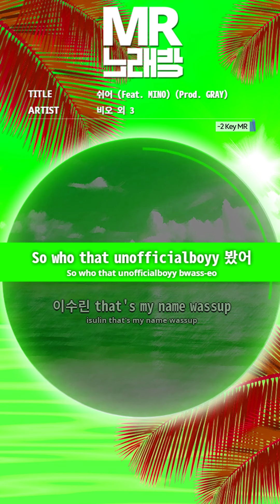MR노래방ㆍ-2 key] 쉬어 (ft. 송민호) - 비오 외 3명 (Prod. 그레이) ㆍBREATHE (ft. MINO) - B.O (Prod. GRAY) ㆍMR Karaoke